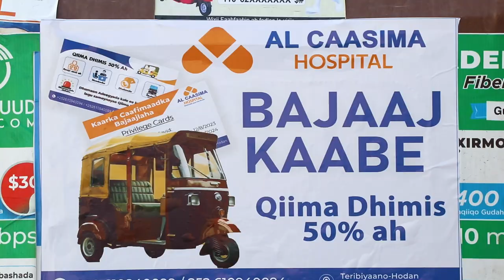Askari lagu magacaabo Musiibo qaran oo dilay sarkaal uu dhac u geysanayey.